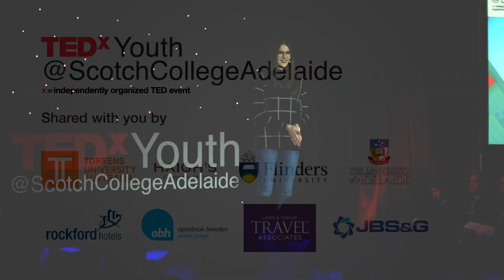Passionate Curiosity in the Information Age | Macinley Butson | TEDxYouth@ScotchCollegeAdelaide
A new era known as the Information Age has begun. 18-year-old inventor and scientist Macinley Butson, explores how growing up alongside a digital revolution has influenced this generations interpretation of information and describes how, with curiosity, we can harness this knowledge to enact change. Macinley Butson is an 18-year-old inventor from Wollongong NSW, who became the first Australian to win 1st place in the world at the INTEL International Science and Engineering Fair in its history when she was just 16.
Her scientific endeavours have seen the creation of the SMART Armour – a device for Radiotherapy breast cancer patients which shields them from excess radiation during treatment, and recognition with awards such as being the 2018 NSW Young Australian of the Year. This talk was given at a TEDx event using the TED conference format but independently organized by a local community.